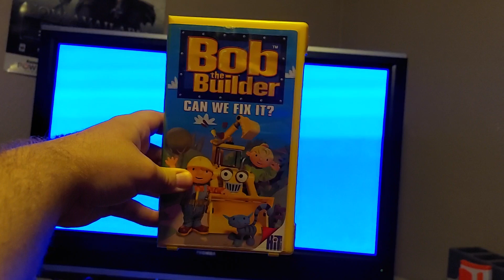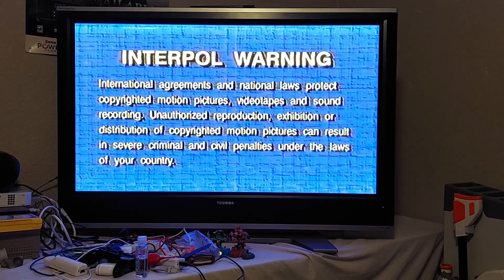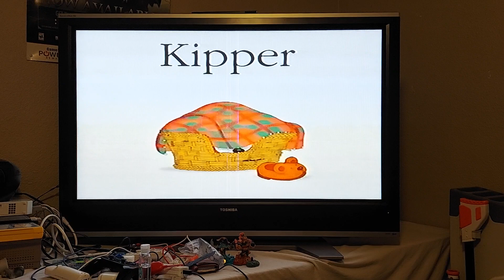Opening to Bob the Builder Can We Fix It 2001 vhs